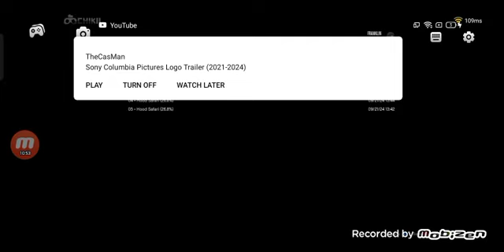GTA V FRANKLIN CAR FOOL!?